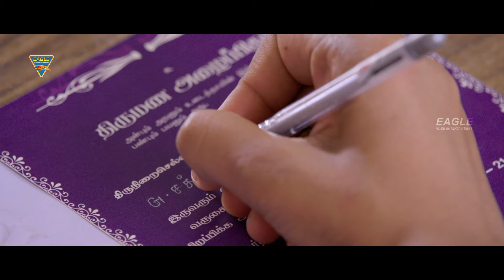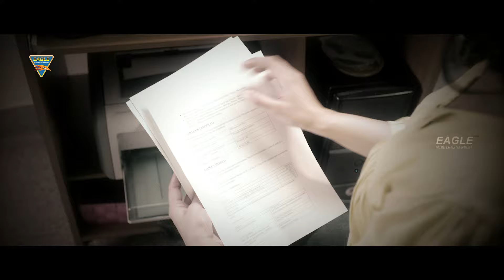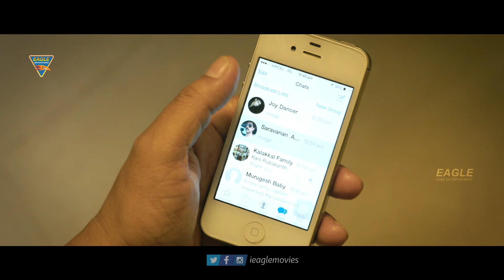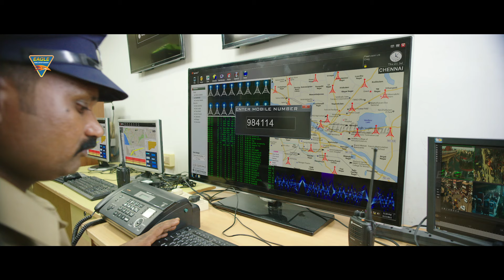Achamindri South Blockbuster Hindi Dubbed Action Movie | Vijay Vasanth, Srushti Dange, Samuthirakani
Story:
The film begins with an honest education department official (Thalaivasal Vijay) dying in a bomb blast. Then, we are introduced to Sakthi (Vijay Vasanth), a pickpocket, who is attracted towards Malarvizhi (Srushti Dange), a middle-class girl. There is also Sathya (Samuthirakani), a straightforward cop, who is about to get married to his childhood sweetheart Shruti

Movie: Achamindri
Starring : Vijay Vasanth, Srushti Dange, Samuthirakani, Vidya Pradeep, Saranya Ponvannan, Radha
Director : P. Rajapandi
Producer : V. Vinoth Kumar
Cinematography : A. Venkatesh
Editor: Praveen K. L.